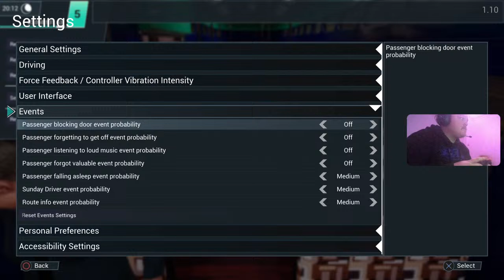Tram Simulator Urban Transit PS5 Livestream. Story Mode Part 1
Welcome to the Livestream.